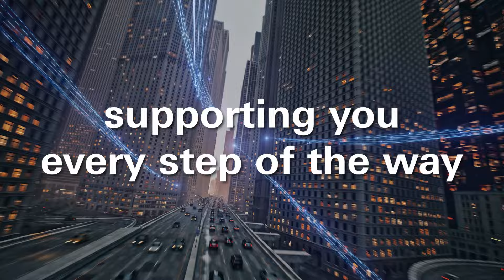HSBC Life Singapore – Covering you every step of the way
HSBC Life is the insurance arm of HSBC Group – one of the world’s largest banking and financial services organisations.

Our offerings include a wide range of insurance solutions that cater to protection, legacy planning, and wealth accumulation needs.

At HSBC Life, we are committed to covering our customers every step of the way, allowing them to define their own journey and create their own vision of success.